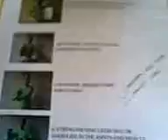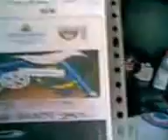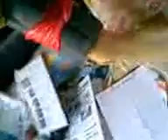STRENGTHENING / Gasoline in Muscles and in Brain ARMALITE GUN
Harthys Pure Care.. Episode / Treatment NO. 6 by which can Walk his Own by which her Wife told ne that from Bed to The Comfort Room.. why/ OPEN MINDID Lesten to what he SAI COz there COUNTRY AMERICA SUPHISTICATED Push Botton rata we Are all Dead.. but Why ?